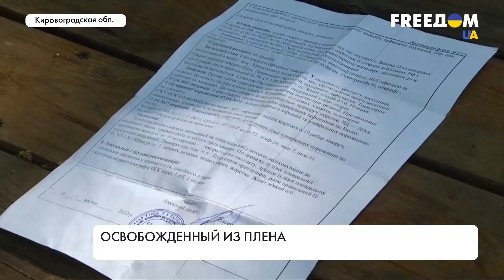Побывавшие в плену у россиян жители Херсонщины. Рассказы выбравшихся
43-летний Михаил Сокирко побывал в российском плену после прихода армии РФ на территорию Херсонщины. Мужчина делится: оккупанты его жестоко пытали, нещадно били и играли с ним в "русскую рулетку". Подробностями ужасов допроса россиянами Михаил делится в нашем материале.